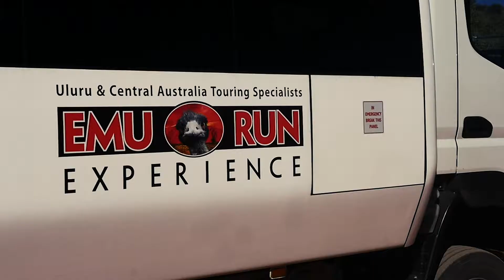PALM VALLEY DAY TOUR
Job for Emu Run Experience in Alice Springs, for the Palm Valley day tour.

No commercial video.